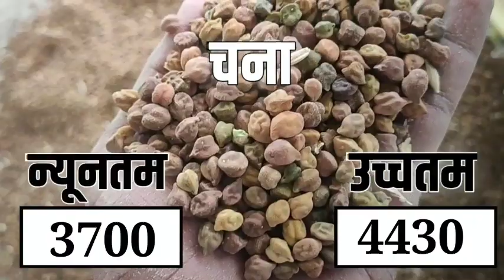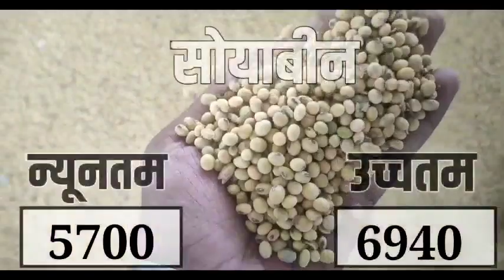आज 1 जून 2022 के सभी फसलों के मंदसौर मंडी भाव|Mandsaur Mandi bhav today 1 Jun 2022